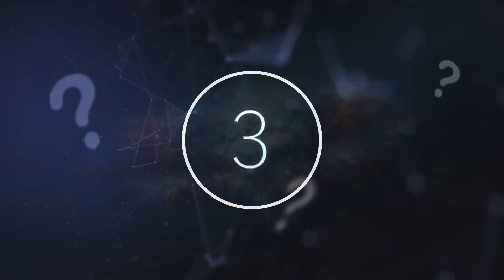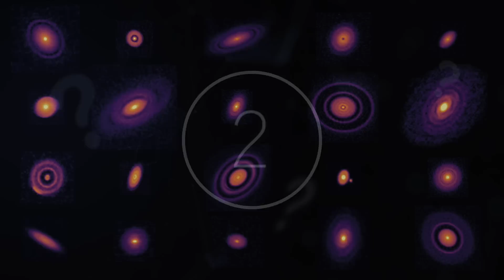Scientists Just Revealed There Could Be An Anti-Universe Next To Ours Where Time Runs Backwards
Scientists just revealed there could be an anti-universe next to ours where time runs backwards. Today, we take a look at this anti universe where time runs backwards.

The idea of there being multiple universes has long been a key idea in numerous branches of theoretical physics to explain some of the mysteries of quantum mechanics. It had gone through phases in its life, as all ideas do when they develop and evolve. First proposed by Hugh Everett the third in 1957, he named it the Relative State Formulation, or the Everett interpretation, basically stating that there are an infinite number of universes, to account for every combination of possibilities within not just our own universe but of all other universes too.